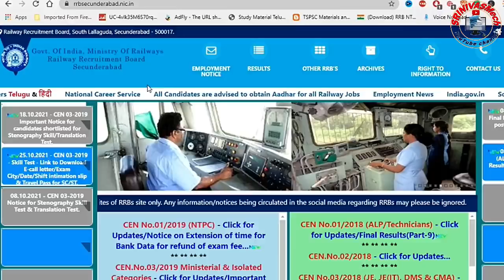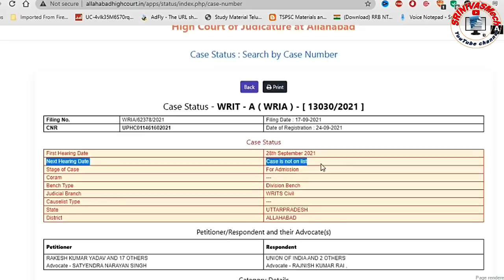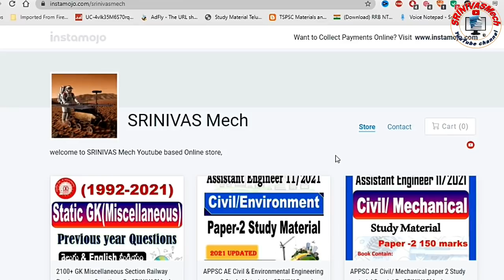Railway group d High court case Update,next hearing details, counter file by rrb by SRINIVASMech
Railway group d High court case Update,next hearing details, counter file by rrrb  by SRINIVASMech